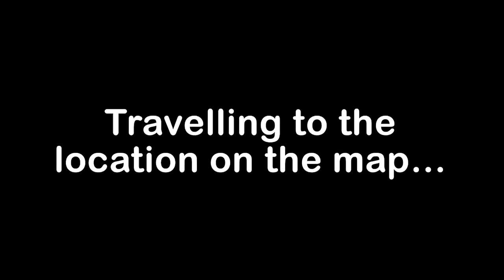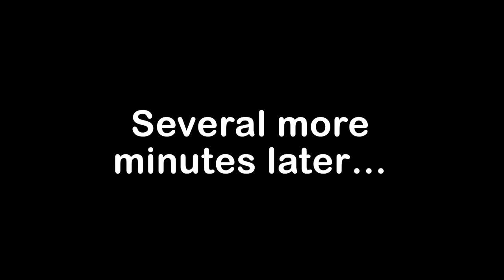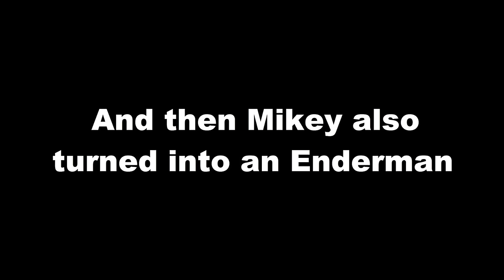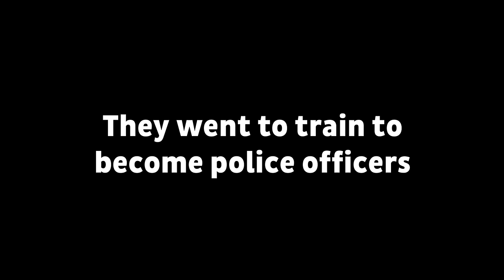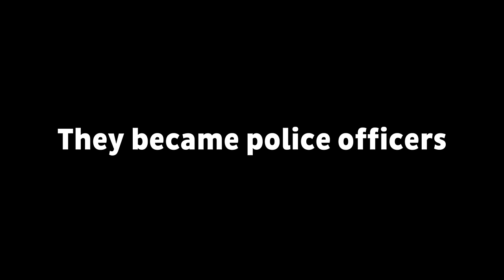How Mikey and JJ Survive Zombie Virus in Minecraft ? - ( Maizen )